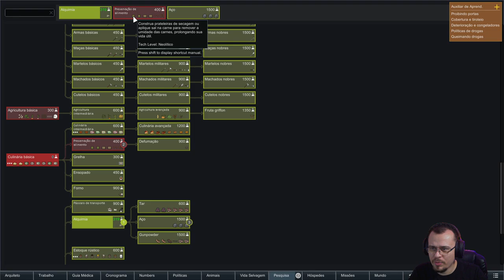INVASÃO BRUTAL (TUDO MUNDO MORREU?) RimWorld Império Romano #12